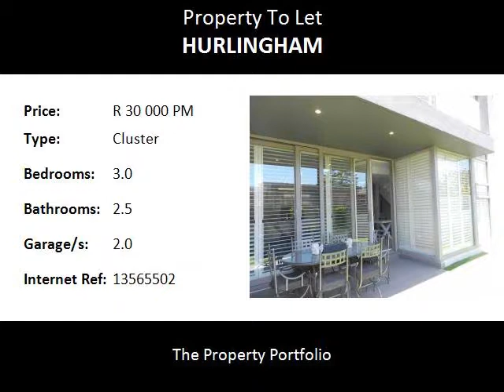3.0 Bedroom Cluster To Let in Hurlingham, Sandton, South Africa for ZAR R 30 000 Per Month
Bedrooms: 3.0
Bathrooms: 2.5
Garages: 2.0
Price: R 30 000 Per Month

Property Description:

Outstanding, modern, unfurnished, 3 bedroom, 2 bathroom, spacious cluster with garden in Hurlingham.
Lovely, spacious, lounge dining and open plan kitchen with white Caesar stone tops and High gloss cupboards. Lounge/dining doors open onto covered patio and small enclosed, private garden.  Lots of light and sunshine.  White Aluminium Security Shutters, give privacy and protection to the home.  All floors throughout the home are Vinyl/laminate.
There is also a separate laundry/scullery area with space for 3 appliances.  Access door to Double Garage.  Guest loo.  Front door has security door fitted.
Upstairs - pyjama lounge, 2 bedrooms sharing a full bathroom.  Large outdoor area leading off the 2nd bedroom. (at 1st floor level as it is above the garage.)  White aluminium Security shutters fitted to the doors to the outdoor area and also has infra red security beams.  Main bedroom is very elegant and spacious.  Opulent, full bathroom, lots of cupboards and door leading to enclosed balcony.  White wooden blinds in main bedroom and 3rd bedroom.
There is a pool and communal braai area in the complex.  24 hour security.
This is a beautiful home with very elegant features.
Rental:  R30,000 per month exc. Utilities.  There is Pre-paid electricity.  The complex is Fibre Ready.
Occupation:  1st January 2018 or by arrangement.